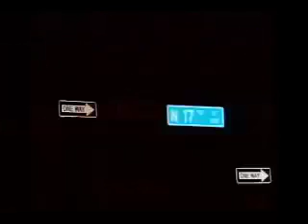Erica Harpold Anchor/Reporter Reel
I'm currently the weekend anchor/reporter at KCEN-TV in Waco, TX.
Clearly this video was added before I learned how to tweak my compression settings. but you get the point.